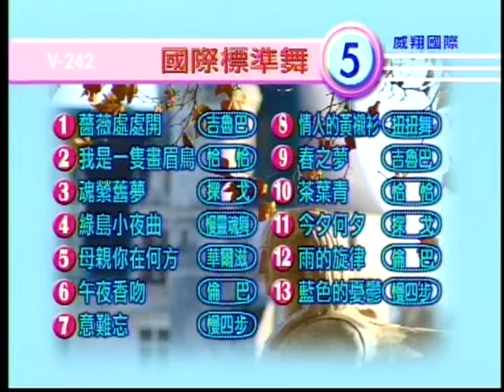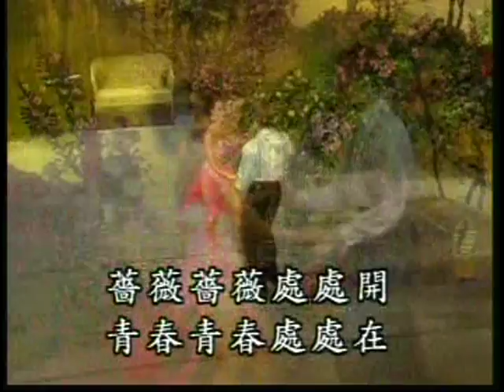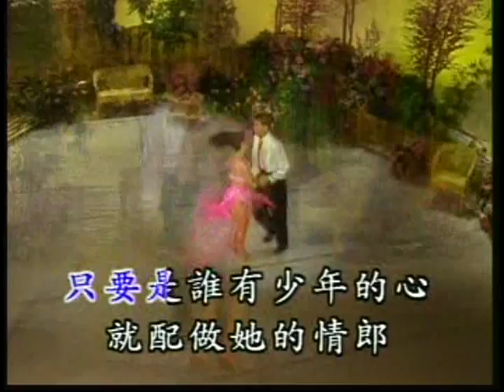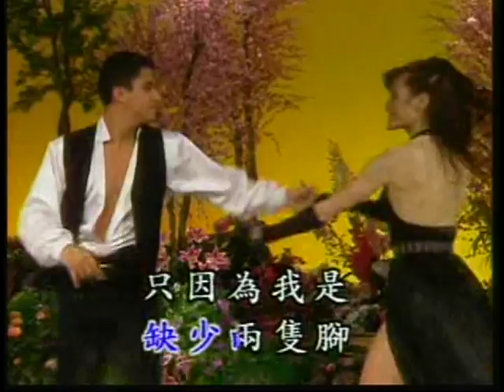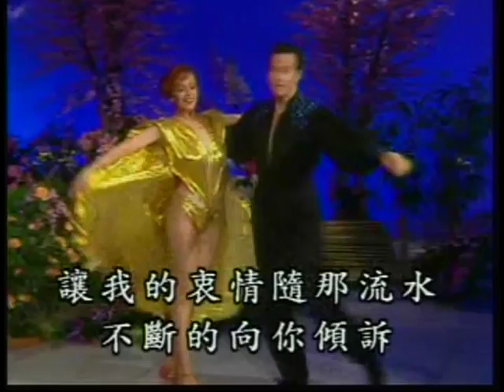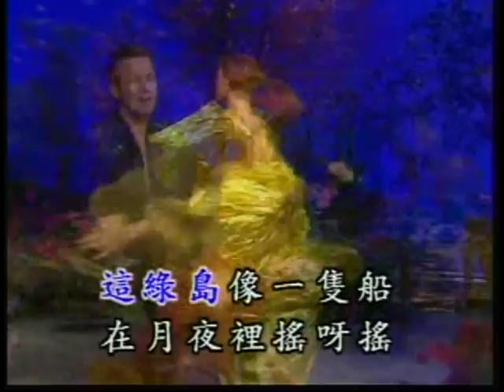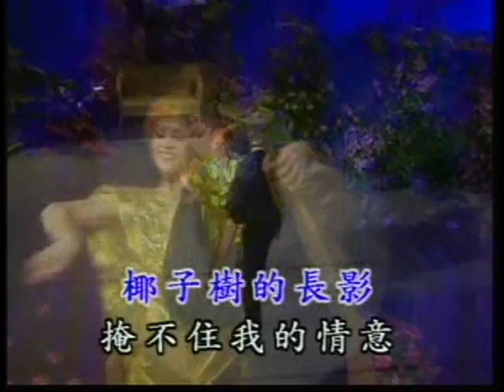Jitterbug/Roses every;Cha Cha/a thrush;Tango/Ying soul dream;Slow Soul/Green Island Serenade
5-1-4 Jitterbug/Roses everywhere Cha Cha/I am a thrush Tango/Ying soul dream Slow Soul/Green Island Serenade music only International Standard Dance @blackjackstory.com
薔薇處處開 我是一隻畫眉鳥 魂縈舊夢 綠島小夜曲 5-1-4 國際標準舞@黑傑克故事